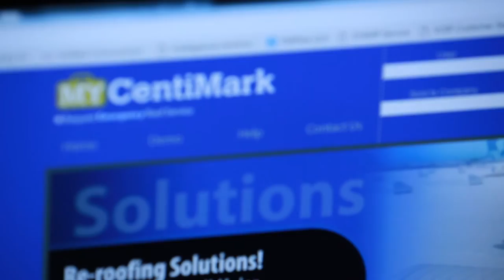What makes a difference when you partner with a commercial contractor?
Need help with roof repairs, maintenance or reroofing? CentiMark gives you the confidence, satisfaction and assurance needed for the best roofing project possible! We are known for our Single Source Warranty, unmatched safety procedures, preventative maintenance plans and much more.

We are here for any commercial roofing services you may need, for more information.